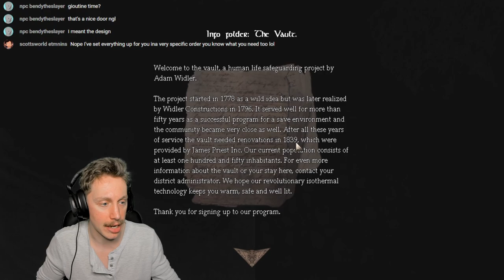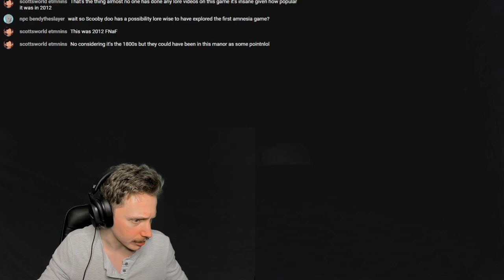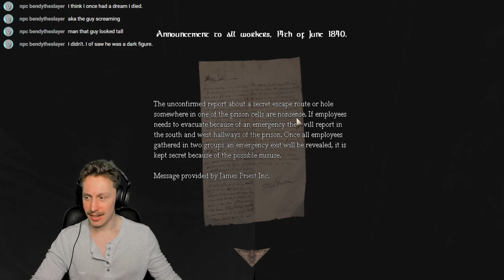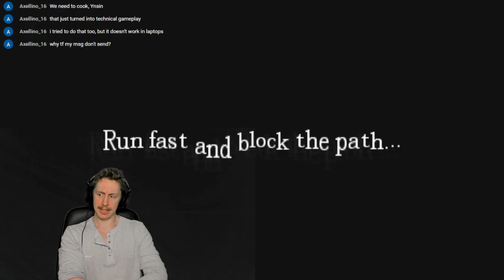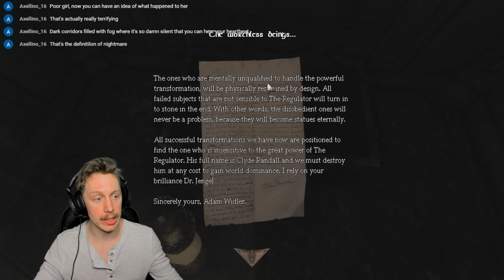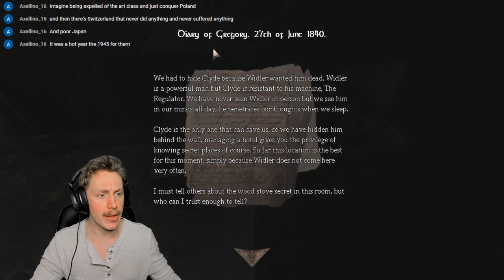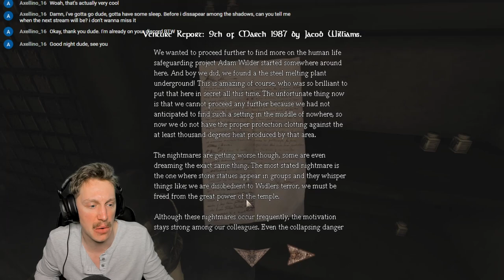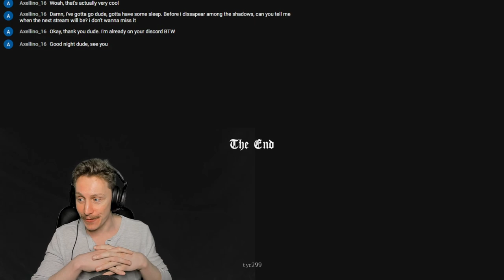Amnesia CS: Lost The Light (full game)